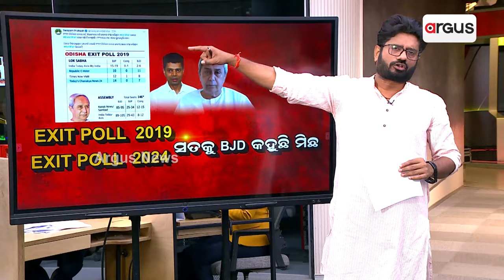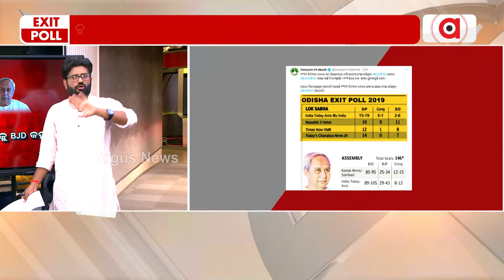ବିଶୁଦ୍ଧ ପାନୀୟ ଜଳ ଯୋଗାଇବାରେ ଫେଲ ରାଜ୍ୟ ସରକାର || BJD Govt || Water Problem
ବିଶୁଦ୍ଧ ପାନୀୟ ଜଳ ଯୋଗାଇବାରେ ଫେଲ ରାଜ୍ୟ ସରକାର
ବସୁଧା ଯୋଜନା ପାଲଟିଛି ପ୍ରହସନ